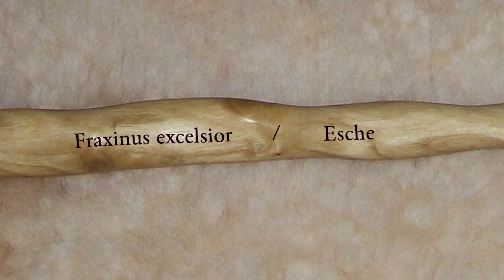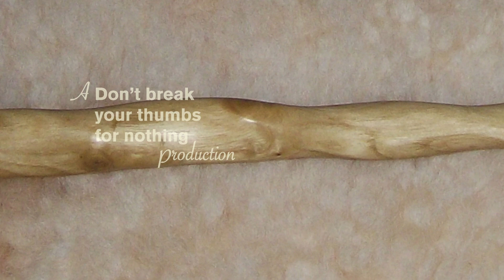Siegfried's Erwachen (Music for Films)